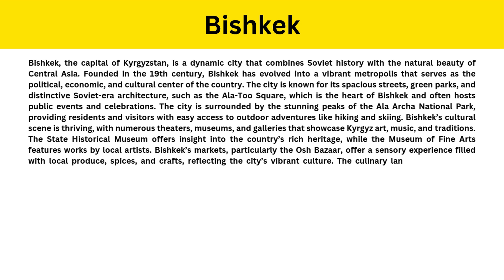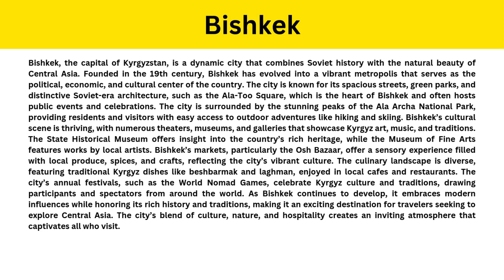Short Paragraph on Bishkek